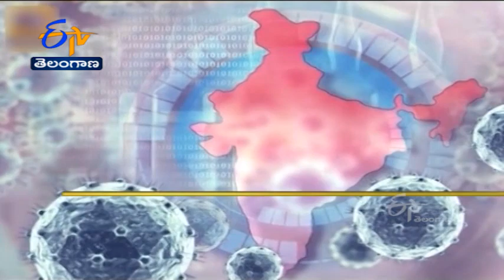9 AM | Ghantaravam | News Headlines | 8th May 2021 | ETV Telangana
9 AM | Ghantaravam | News Headlines | 8th May 2021 | ETV Telangana